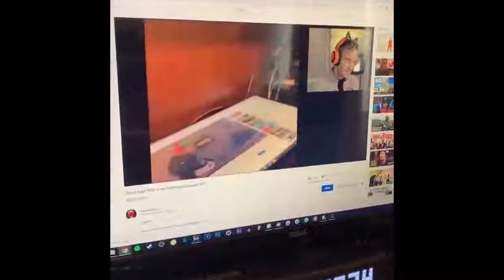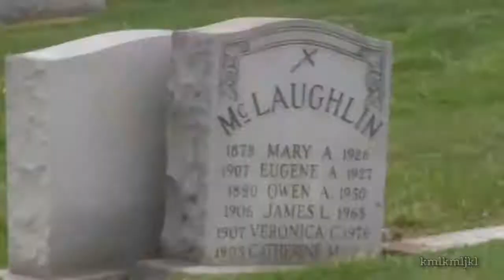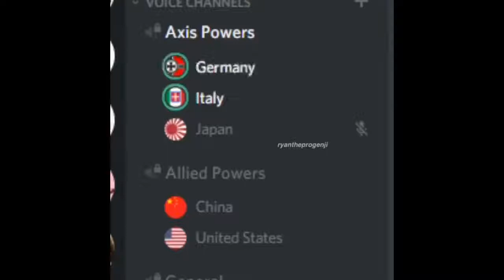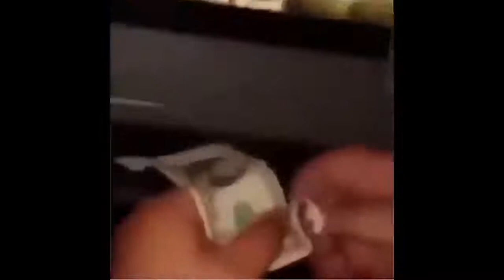Meme Webm Compilation 3